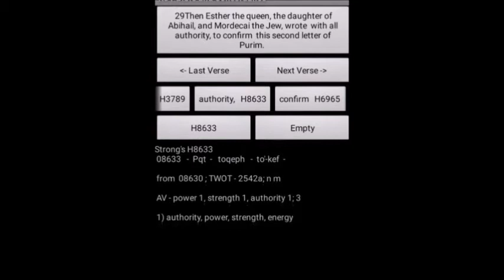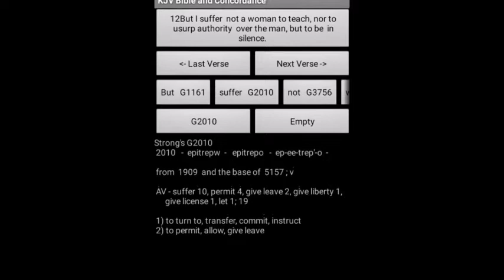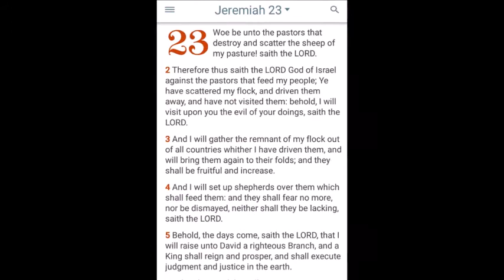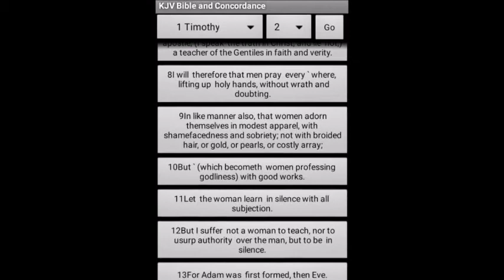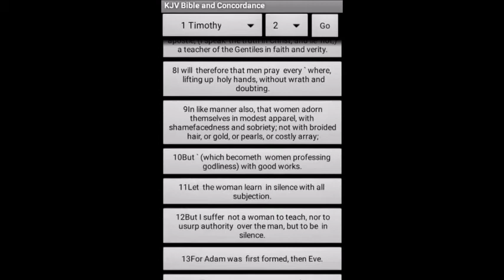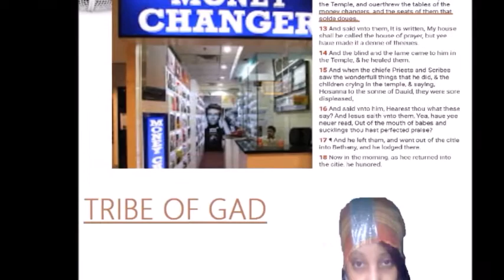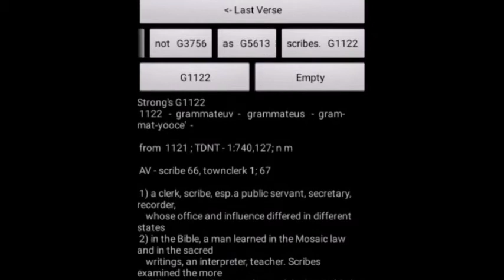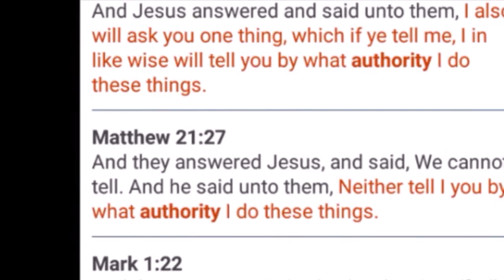PROPHESY INFILTRATION OF SCRIPTURES & I SUFFER A WOMAN NOT? HEBREW IRAELITES. WW3.Gocc.